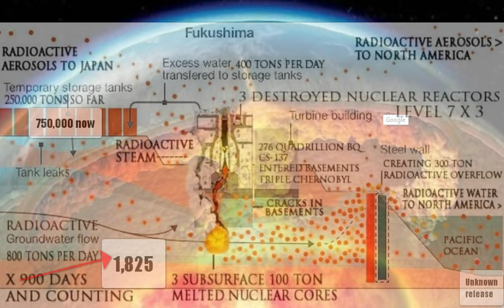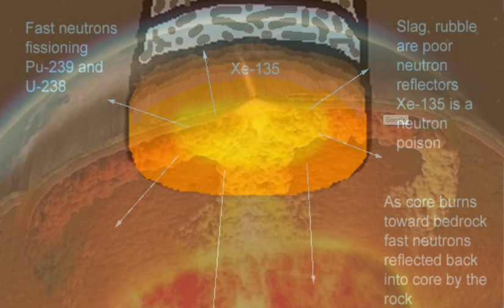Nuclear Industry Scared to Chase Godzilla Foot Seals Earths Destruction Fukushima Blues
Former Japan Official: “Earth is in peril” from Fukushima reactors if current situation continues — Tepco Worker: “The buildings themselves have started to break down” at plant; Equipment has too, “even the cooling system ceasing to function is a possibility” Vice on HBO, Season 2 Episode 10, May 24, 2014: At 2:45 in Hiroshi Kawauchi, former Japanese house representative: The havoc Fukushima has wrought is not acknowledged by the government. [Fukushima Daiichi] emitted airborne radioactive cesium levels that exceed the Hiroshima bomb by 168 times. But we’re always told everything is OK. Vikram Ghandi, Vice: [We were] wondering why radiation levels 168 times worse than Hiroshima could ever be perceived as OK. At 11:00 in

Anonymous Tepco Employee: There are many more problems that we have here [other than contaminated water]. The equipment that we brought 3 years ago, like pipes, hoses, the buildings themselves, all of these have started to break down. Even the cooling system ceasing to function is a possibility.
At 13:00 in Ghandi: The future of Japan begins to look even more bleak. Kawauchi: It will become harder to access the truth [because of the new state secrets act].

Ghandi: The government trying to silence people cannot change the dark reality of radiation that may only rear its head in generations to come. Kawauchi: If we continue, not only Japan, but also Earth, is in peril.

How is Fukushima’s cleanup going five years after its meltdown? Not so well...FUTABA, Japan — Seen from the road below, the Fukushima Daiichi nuclear power station looks much as it may have right after the catastrophic earthquake and tsunami that caused a triple meltdown here almost five years ago.

The No. 3 reactor building, which exploded in a hydrogen fireball during the disaster, remains a tangle of broken concrete and twisted metal. A smashed crane sits exactly where it was on March 11, 2011. To the side of the reactor units, a building that once housed boilers stands open to the shore, its rusted, warped tanks exposed.

The scene is a testament to the chaos that was unleashed when the tsunami engulfed these buildings, triggering the world’s worst nuclear disaster.

Tokyo Electric Power Co. (Tepco), the utility company that runs the Fukushima plant and drew fierce criticism for its handling of the disaster, says the situation has improved greatly???

In the last five years, radiation levels have been reduced substantially, and we can say that the plant is stable now,” said Akira Ono, the Tepco plant superintendent.

Efforts to contain the contamination have progressed, according to Tepco, including the completion Tuesday of a subterranean “ice wall” around the plant that, once operational, is meant to freeze the ground and stop leakage.

People will be allowed to return to their homes in the nearby town of Naraha next month and to Tomioka, even closer to the plant, next year.

The water initially was stored in huge bolted tanks in the aftermath of the disaster, but the tanks have leaked highly contaminated radioactive water into the sea on an alarming number of occasions.

Now Tepco is building more-secure welded tanks to hold the water, theoretically for up to 20 years. There are now about 1,000 tanks holding 750,000 tons of contaminated water, with space for 100,000 tons more. The company says it hopes to increase capacity to 950,000 tons within a year or two, as well as halve the amount of water that needs to be stored from the current 300 tons per day.

Sea Of Doom - Doug Maxwell/Media Right Productions